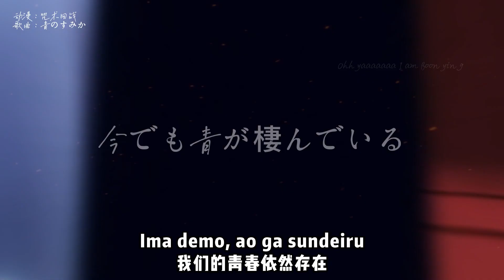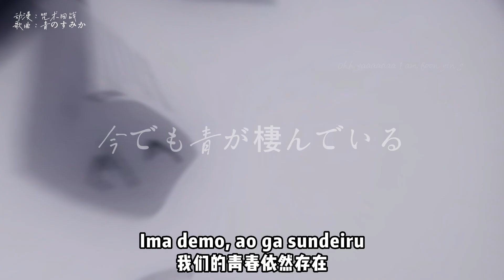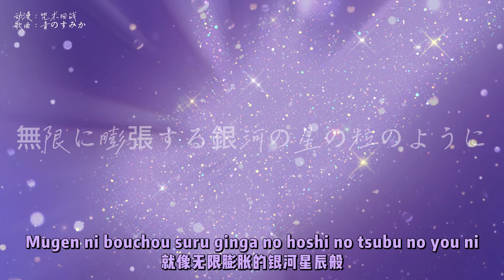《咒术回战》第2季开头曲——青のすみか‖你微笑背后的悲伤，一路走来我到现在都后悔不曾察觉。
嗨嗨这期视频是《咒术回战》怀玉·玉折篇的开头曲——青のすみか。众所周知本篇开头曲是以五条悟的角度出发的，而结尾曲则是夏油杰出发。我在这2首歌发现到1个对应的地方就是开头曲里 五条悟说的 “你微笑背后的悲伤，一路走来我到现在都后悔不曾察觉。” 对应了 结尾曲 夏油杰说的 “在我的善意崩坏之前，应该全部告诉你才对。” 除此之外还有一句让我看了很心痛的歌词 那就是 “诅咒你的话语一直都如鲠在喉 ‘我们还会再见’的，不是吗？‘ ’无声的声音在说着”，到最后还是没把这句诅咒说出口来。
【罗马歌词+中文翻译】：
Doko made mo tsuzuku youna ao no kisetsu wa
在仿佛永无止境的蓝色季节里
Yotsu narabu manakono mae wo saegiru mono wa nanimo nai
没有任何遮挡住眼镜视线的事物
Asufaruto, semishigure wo hanja shite
柏油地面上回荡着蝉鸣声
Kimi to iu chinmoku ga kikoenaku naru
它阻止我听到你的沉默
Kono hibi ga iroaseru
这些日子渐渐远去
Boku to chigau kimi no nioi wo shitte shimattemo
即使我知道你与我不是同类人
Okiwasurete kita eien no Soko ni
在我留下的永远的深处
Ima demo ao ga sundeiru
我们的青春依然存在
Ima demo ao wa sundeiru
我们的青春依然清澈
Donna inori mo kotoba mo
任何祈祷或言语都无法传递给你
Chikazukeru no ni, todokanakatta
明明如此靠近，却触碰不到
Marude, shizuka na koi no you na
这完全就像是寂寥的恋爱般
Hoho wo tsutatta natsu no youna, iro no naka
或仿佛夏天从脸颊滑落般
Kimi wo norou kotoba ga zutto nodo no oku ni tsukaeteru
诅咒你的话语一直都如鲠在喉
"Mata aeru yo ne" tte
“我们还会再见的，不是吗？”
Koe ni naranai koe
无声的声音在说着

Hirusagari, jimetsuku kaze no kisetsu wa
傍晚时分，在潮湿的风季
Omoi haseru, mada nani mono demo nakatta bokura no shouzou
想起我们还是无名小卒时的模样
Nanimo kamo wakachiaeta hazu datta
那时我们什么都能够一起分享
Ano hi kara sukoshi zutsu
从那天开始一点一点
Kimi to chigau boku to iu noroi ga futotte iku
我与你是不同的诅咒越来越浓

Kimi no egao no oku no urei wo
你微笑背后的悲伤
Miotoshita koto, kuyami tsukushite
一路走来我到现在都后悔不曾察觉
Adabana to saite chitte iku kimi ni
致你 如一朵无果之花盛开又凋零
Sayonara
再见

Mugen ni bouchousuru ginga no hoshino tsubu no you ni
就像无限膨胀的银河星辰般
Yubi no sukima wo koboreta
从指缝中溢出

没想到最初开始是五条悟差点黑化，然后是由夏油杰救回来的，没想到后来夏油杰黑化时，五条悟却来不及救下最亲爱的朋友。